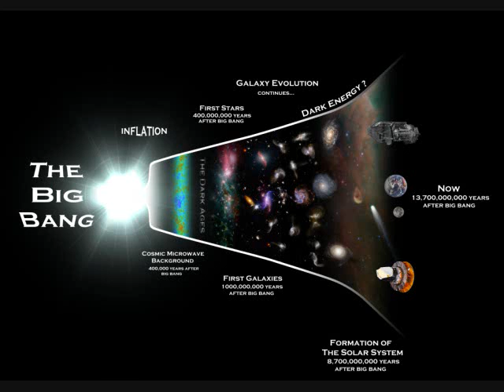Guanzi Chapter 3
The Guanzi a book of Taoist thought on life and the universe.